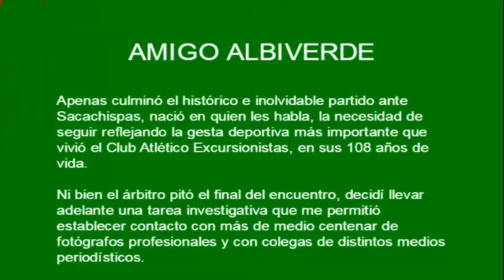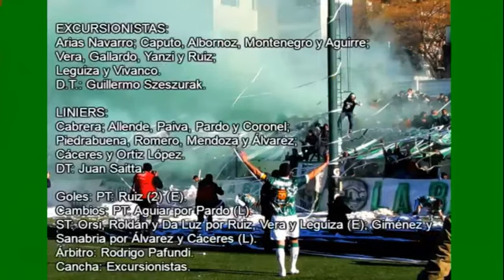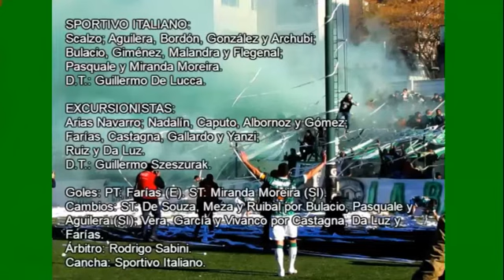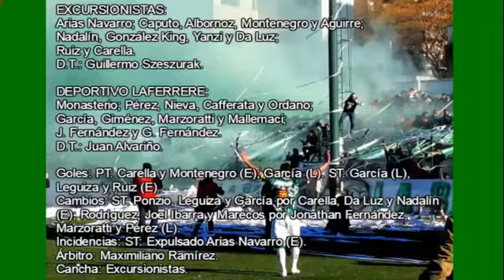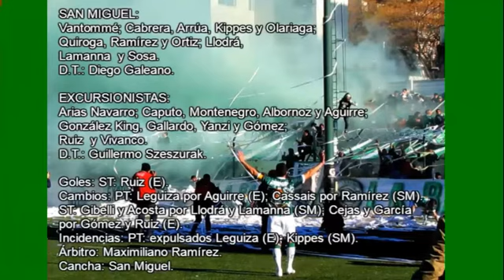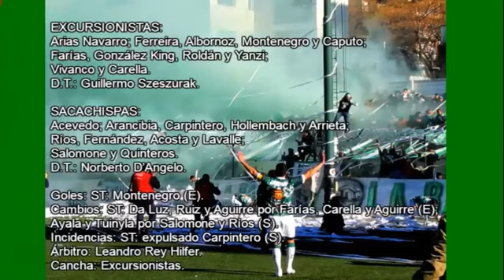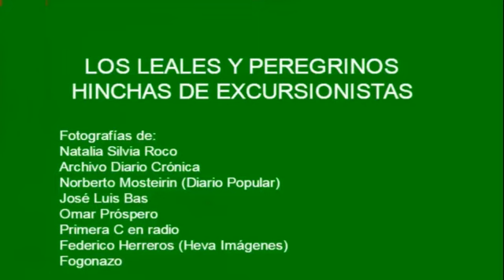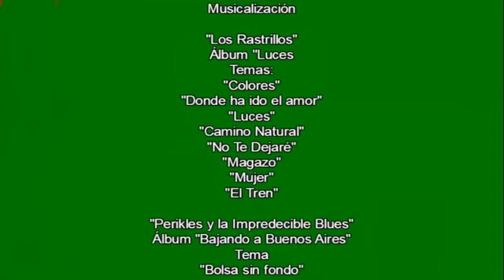LOS QUE SEMBRARON EL PRESENTE | Programa 18 | Temporada 2018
Recordamos al equipo campeón de 2016. Conducción Marcos Tricarico | Alfredo Vaccaro. "Los Que Sembraron el Presente", una producción de Marcos Tricarico Contenidos Audiovisuales.